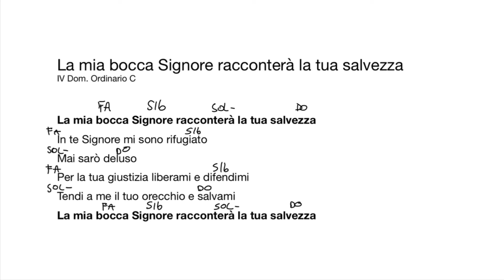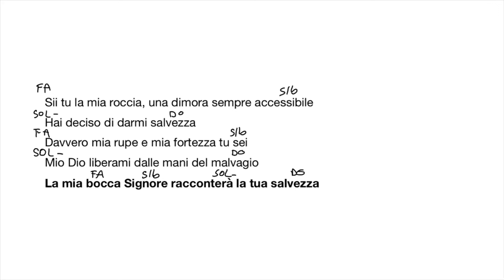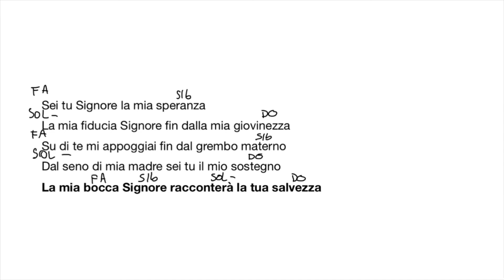La mia bocca Signore Racconterà la tua salvezza. IV Dom. Ordinario C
Link testo e accordi